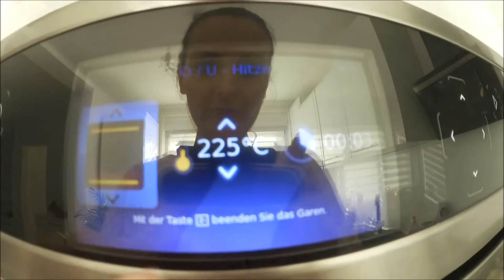FML | Couch-gelabber | Rezept für Musaka | HIPP Schwangerenbox | NinasLife